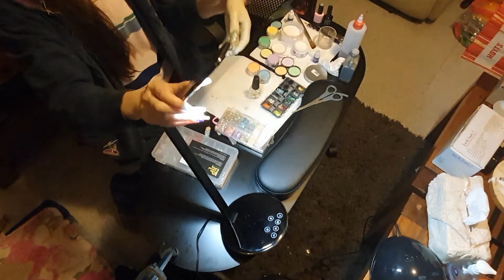Playing with coloured acrylic & glitter for nails